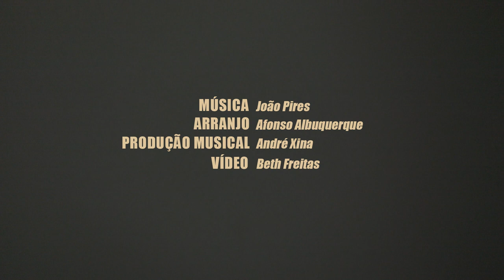Conversa n°14 ( Modinha ) feat. Afonso Albuquerque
Arranjo: Afonso Albuquerque
Produção Musical: André Xina
Vídeo: Beth Freitas

©JP Música / 2024

"Modinha é um gênero musical de canção sentimental brasileira e portuguesa, cultivada nos séculos XVIII e XIX. A modinha é marcada pela influência da ópera italiana.
Modinha está nas mais profundas raízes da música brasileira e portuguesa, responsável pelo lirismo romântico de nossas canções e pela docilidade, suavidade e amorosidade que encontramos em nossa música. Sempre, entretanto, a modinha transitou entre o erudito e o popular, ora tendendo para este, ora para aquele lado, e, em outros momentos, unindo esses dois polos em uma mesma canção."